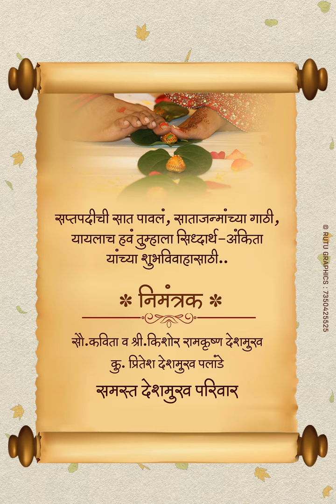Marathi Wedding Invitation | RGM 122